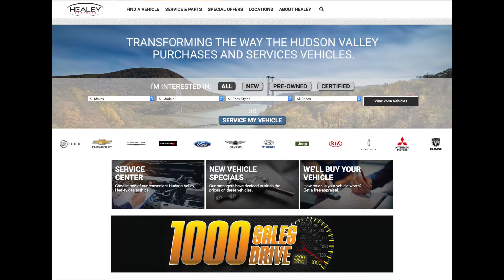Why Choose Healey Brothers?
Why choose Healey Brothers? John Koerner, Executive General Manager, explains how we provide excellent customer service, have unbeatable prices, are involved in the community, have the largest selection in the Hudson Valley and have been family owned and operated for over 4 decades.